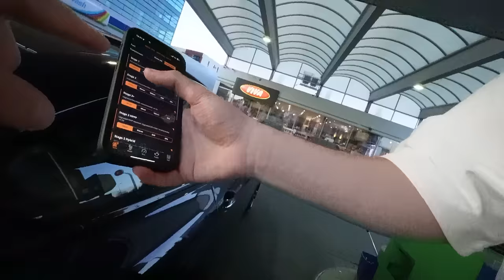Am Facut Jantele Roz La Șesar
INSTA DENI:   / denisaglim

INSTA LALA:   / andreealalaaa